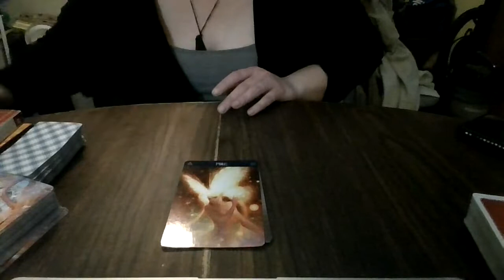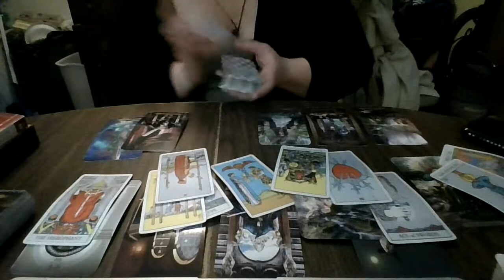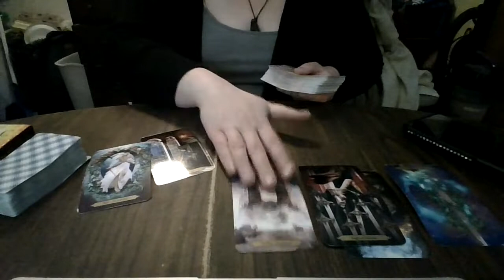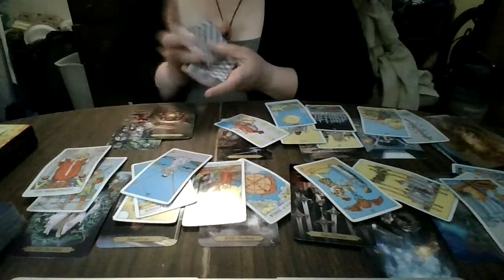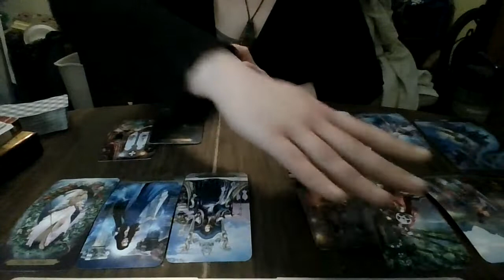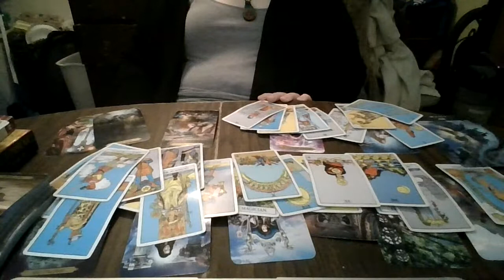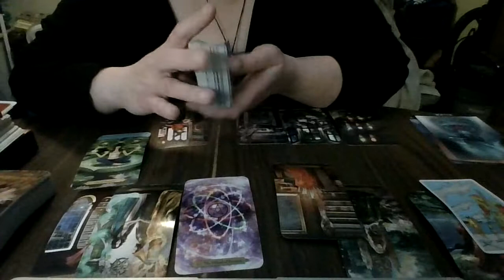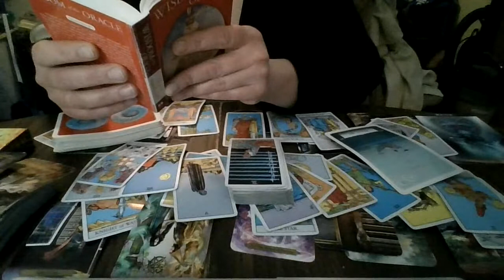March 29 - April 4 (this is a long one!)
Fire Signs- Aries Leo Sagittarius ( 01:45)
Earth- Taurus Virgo Capricorn ( 26:56 )
Air Gemini Libra Aquarius( 53:35 )
Water Signs- Cancer Scorpio Pisces ( 01:21:35 )
Closing ( 01:40:26 )
It is your free will what you choose to do with the messages given by the cards if you choose do to anything at all.  These reading are for SUN, MOON, RISING, OR VENUS SIGNS. If this doesn't vibe, check all your placements.  Time and energy are both fluid and all things can and may be visa versa, place yourself where you see fit.  Thanks for stopping by and supporting my channel and helping its growth! Peace Love and Light!